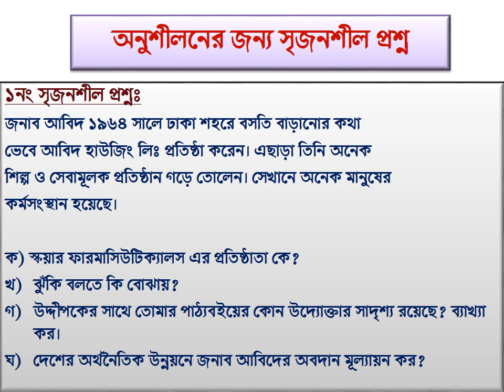Business Entrepreneurship I Class-10 | Chapter-12 | Lecture- 03 I Kaberi Mam